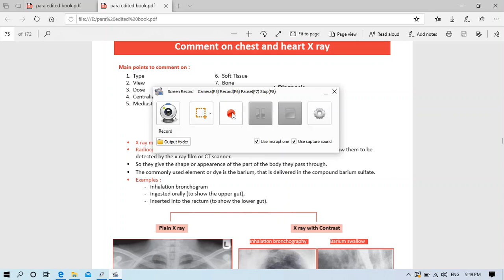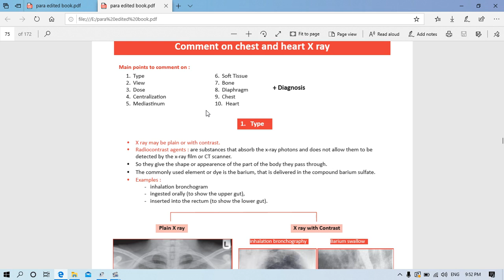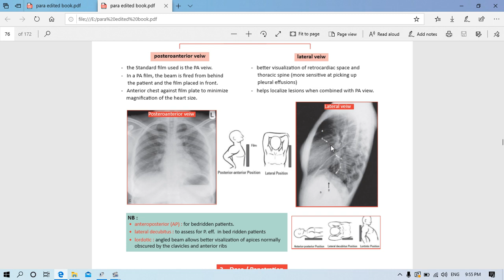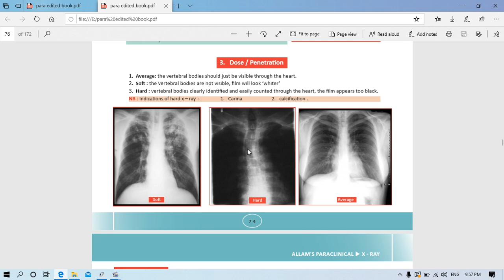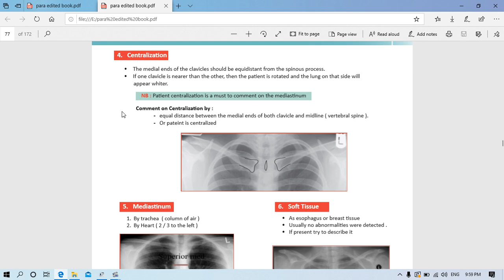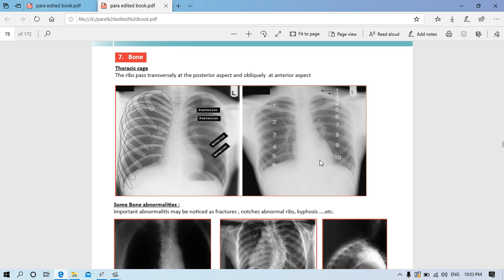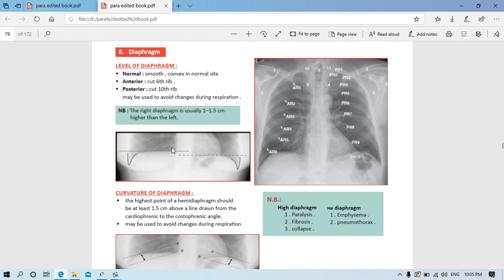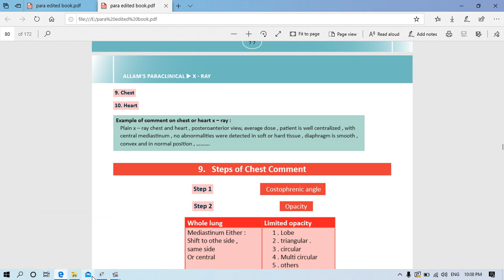1 Radiology 1 introduction Dr Mahmoud Allam